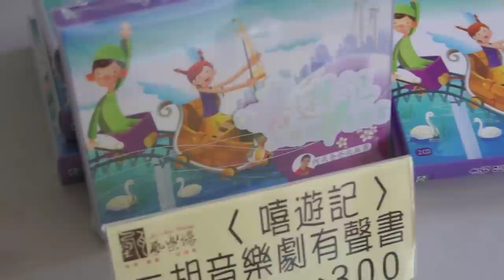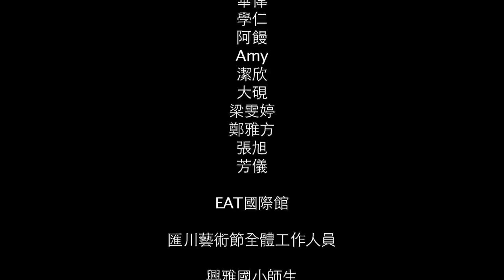嘻遊記二胡遊台灣-製作的點滴(花絮).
這段影片述說了嘻遊記二胡遊台灣從頭製作一直到巡迴演出的點滴
有歡笑..有感動...最珍貴的是我們留下許多孩子們快樂及專注的神情